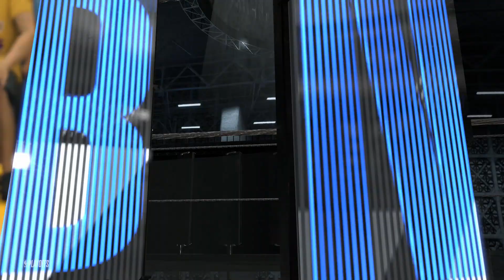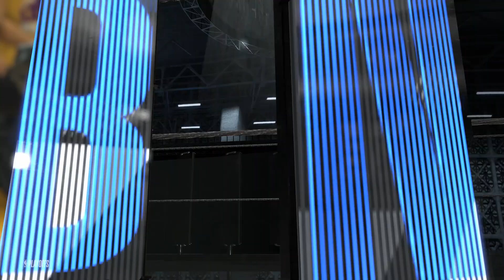NBA 2K20 - 2020 NBA Playoffs Western Conference Memphis Grizzlies vs Los Angeles Lakers Game 2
Now we’re moving on to game 2 of the Western Conference Playoffs in the Staples Center in Los Angeles, California Ja Morant could make a comeback to tie the series against King LeBron James and the Los Angeles Lakers